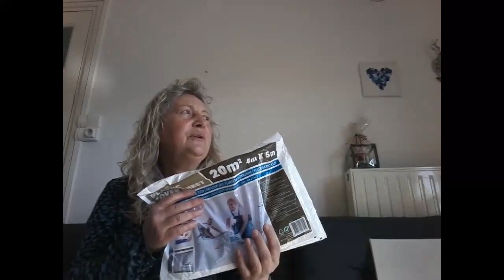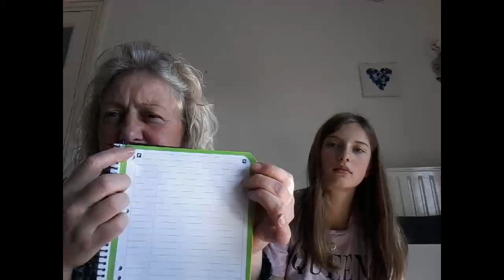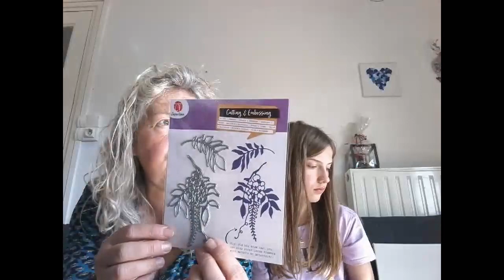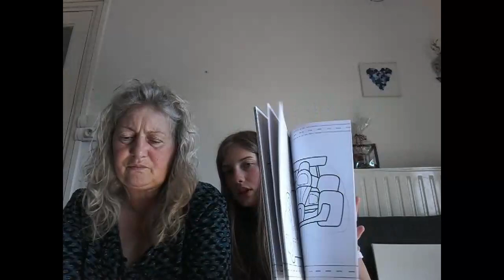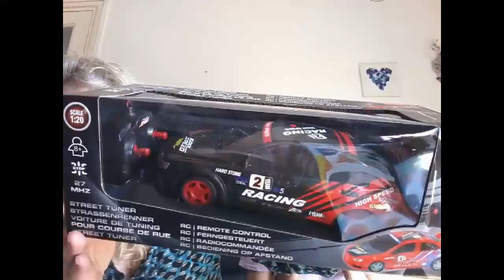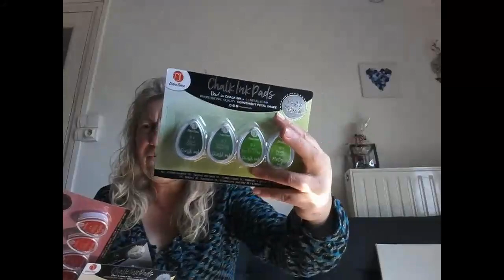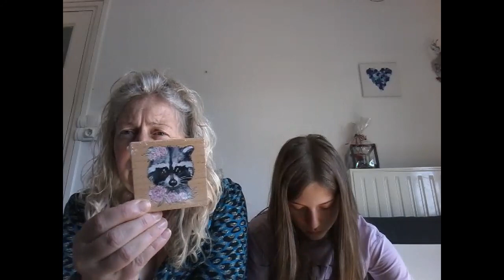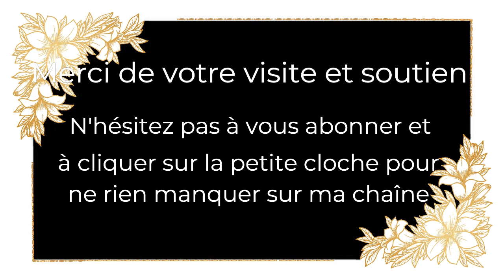mars 2021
Coucou les filles et les garçons,
Un nouveau Haul​ Action​ avec un peu de tout.
Bon scrap​​
A bientôt